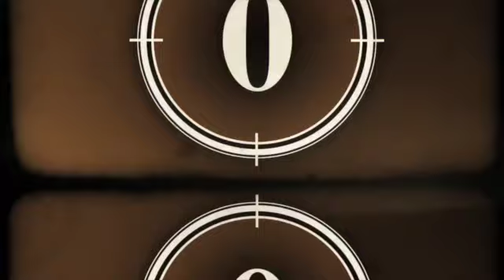12.05.21 - The Abundant Life - Joy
New Life worship service for 12-05-21